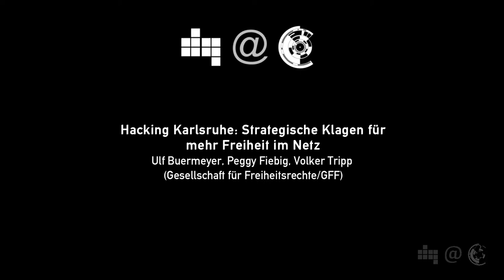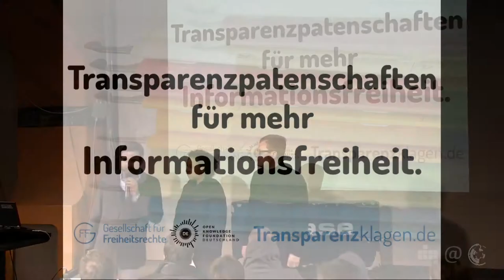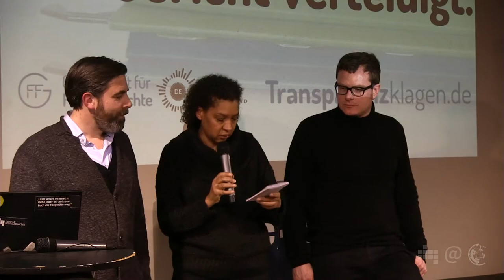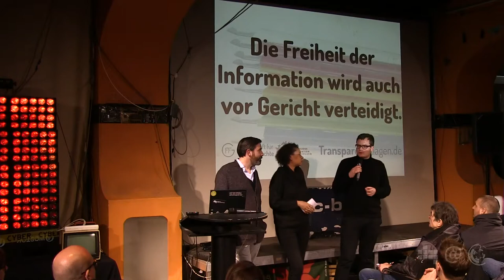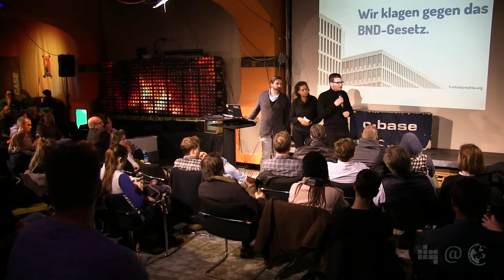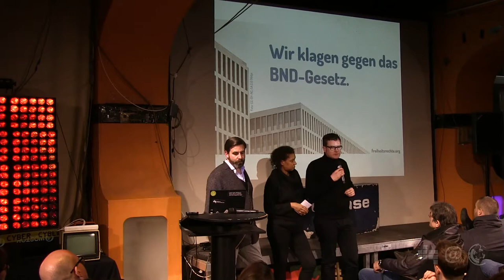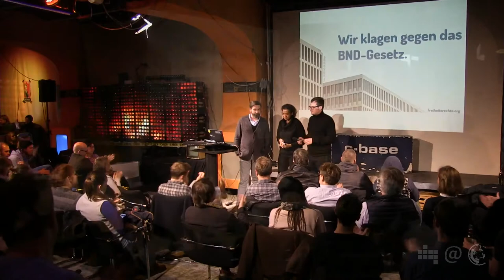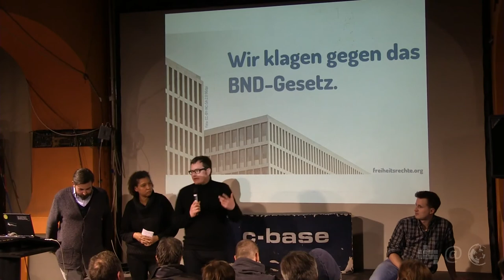Hacking Karlsruhe | Gesellschaft für Freiheitsrechte | 55. Netzpolitischer Abend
Aufzeichnung des 55. Netzpolitischen Abends (npa055) des Digitale Gesellschaft e.V.

Zu häufig wird der Zugang auf staatliche Informationen von den Behörden abgelehnt. Diese berechnen teilweise viel zu hohe Gebühren oder halten die gesetzlich festgelegten Fristen nicht ein. Dennoch klagen kaum AntragstellerInnen gegen die Behörden, da sie vom Organisationsaufwand und von den möglichen Klagekosten abgeschreckt werden. Die Gesellschaft für Freiheitsrechte schafft hier durch die Übernahme von Transparenzpatenschaften Abhilfe und übernimmt in strategisch wichtigen Fällen die anfallenden gerichtlichen und außergerichtlichen Gebühren. Wer sich um eine Transparenzpatenschaft bewerben kann, welche Kriterien dafür erfüllt sein müssen und warum dieses Projekt so wichtig für unsere Demokratie ist, erzählen Ulf Buermeyer, Peggy Fiebig und Volker Tripp von der Gesellschaft für Freiheitsrechte (GFF). Außerdem stellen sie ein weiteres Projekt der GFF vor, nämlich eine Verfassungsbeschwerde gegen das neue BND-Gesetz.